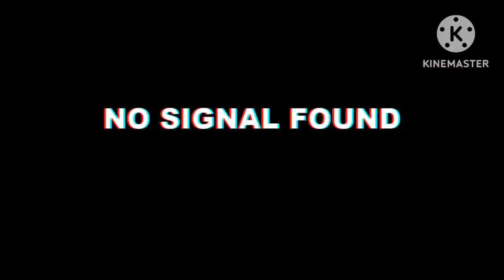Making a Sugar cane farm Minecraft Hardcore Episode 4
(go check them out, they are cool)